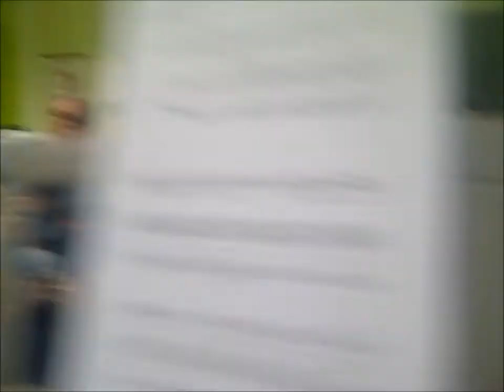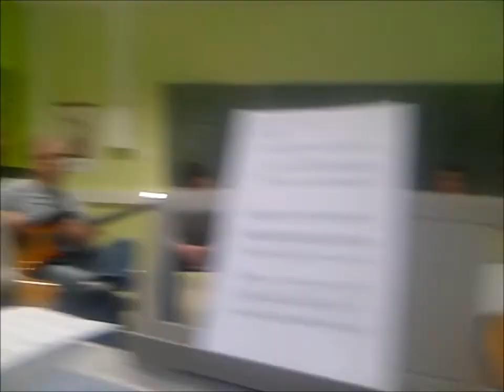Master class 1/4 with Rene Orea on Traditional Latin American Music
Atelier de Rene Orea, Musique traditionnelle d'Amerique Latine, janv 2012, invite par ITACA, SFR Agor@ntic, Univ Avignon. Organized by Eitan Altman.